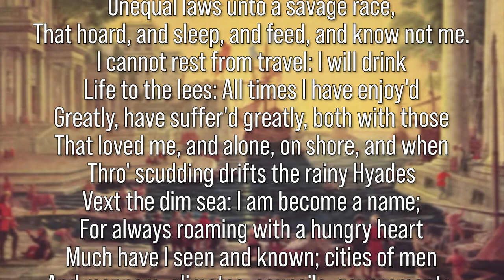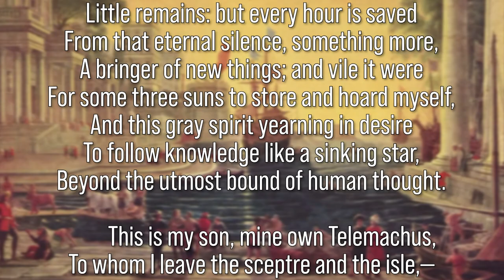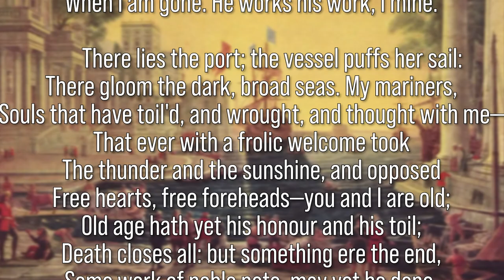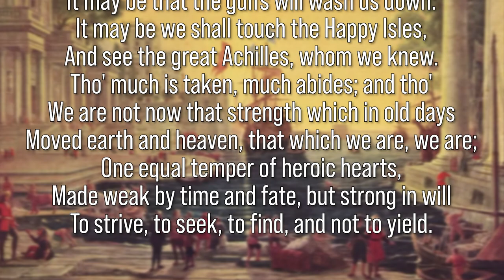The Tennyson Collection #2 | Ulysses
John reads and analyses Tennyson’s blank-verse poem ‘Ulysses’, depicting the Greek hero whose epic voyage home to Ithaca formed the basis of Homer’s Iliad.